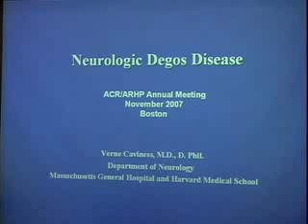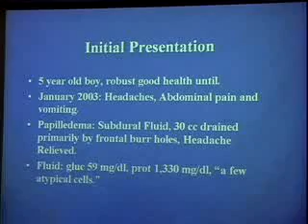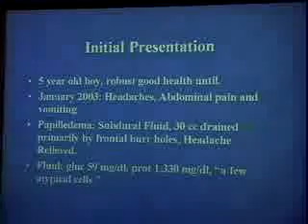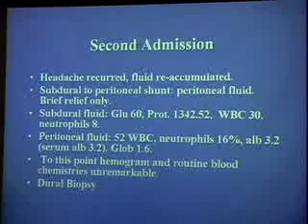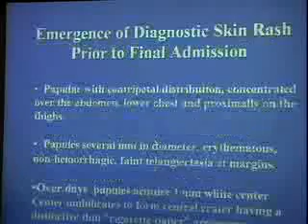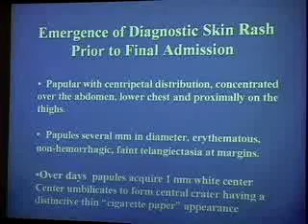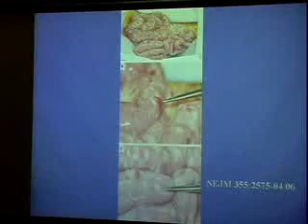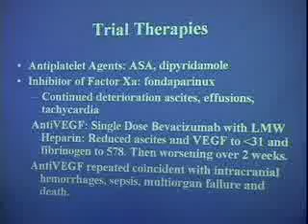Verne Caviness, MD DPhil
Neurologic Degos Disease